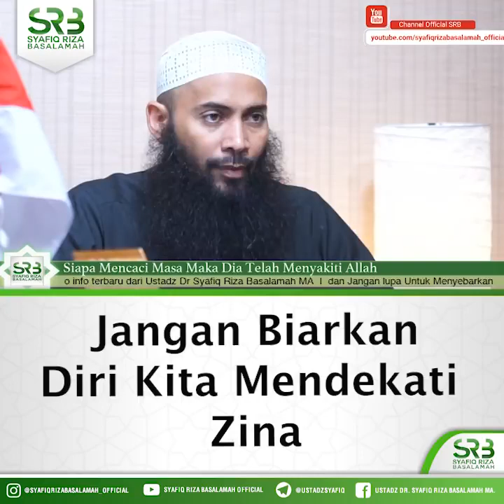⛔ JANGAN DEKATI ZINA / PERSELINGKUHAN | AL USTADZ SYAFIQ RIZA BASALAMAH HAFIDZAHULLAH